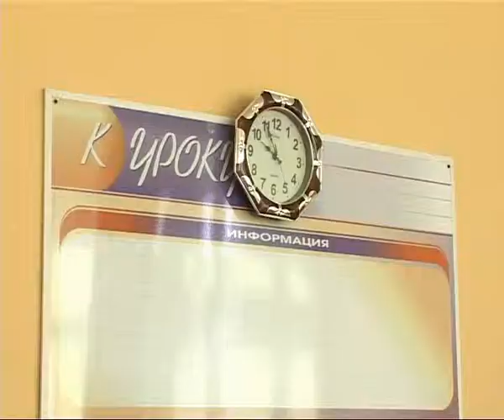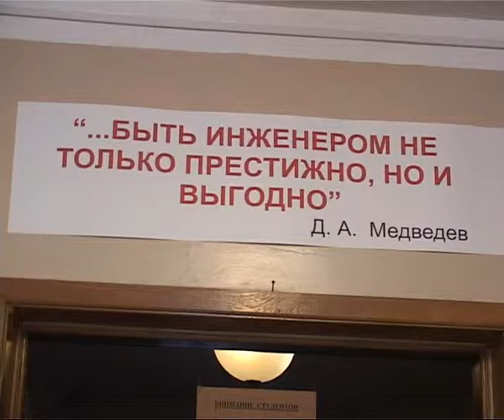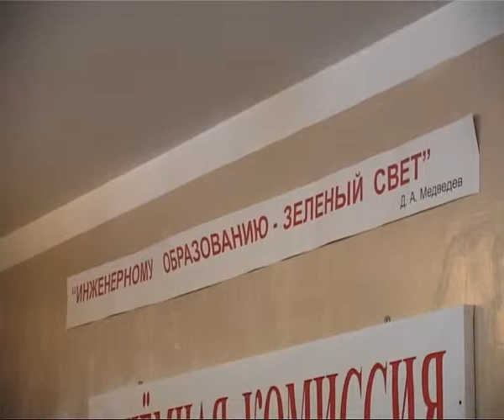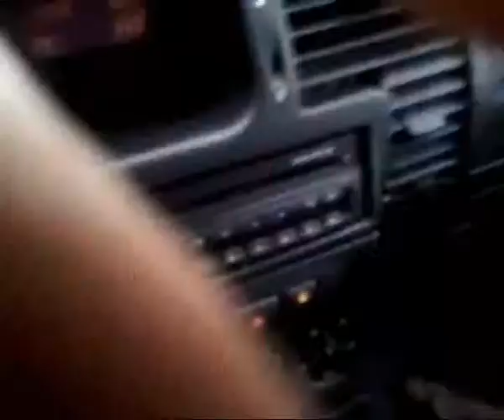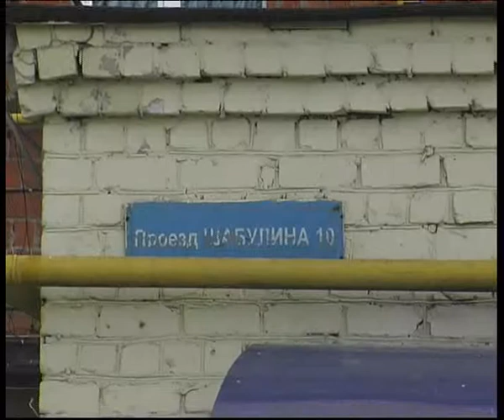Время Говорить 190613